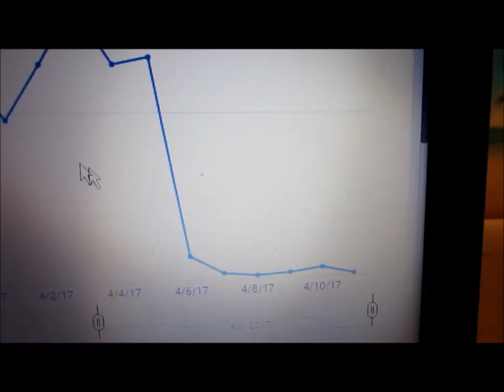Youtube Income DOWN 85%!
My Youtube income is now down 85% due to ads being pulled from advertisers and Youtube algorithm changes.  My youtube income down!  My Google revenue down trouble is not unique to me though!  Ad revenue is WAY DOWN across the board!  My Youtube earnings have gone DOWN the toilet!  This is the latest Youtube news.  Costs too much!